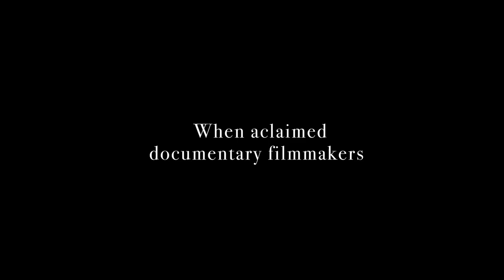Great Kills TV pilot first official trailer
When a documentary crew decides to follow around Hitman things do not always go as planned!!

Stanulis Films: StanulisFilms.com
Stanulis Coaching: StanulisCoaching.com